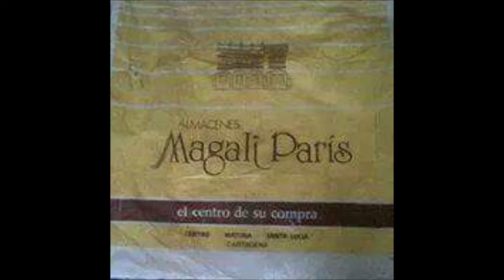CASTELLANO FROM PROYECTO MUSICA SALSA BONFANTE